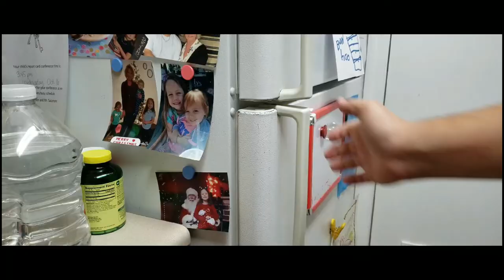5 Days- New Independent Short Horror Film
Scary 10:00 Minute Short Horror Film
Jeffery Dahmer
Halloween
Michael Myers
Scare flick
Poltergeist
House
Monster
Shooter Film
Blood and guts
Thriller